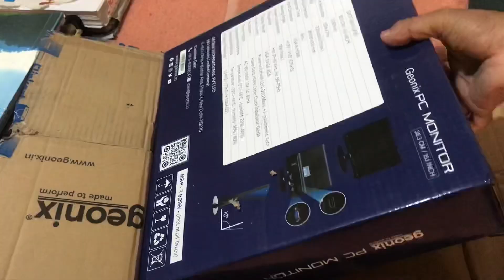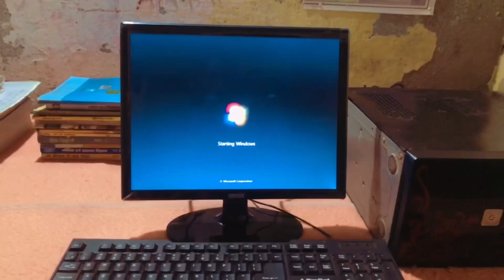UNBOXING OF LCD || GEONIX